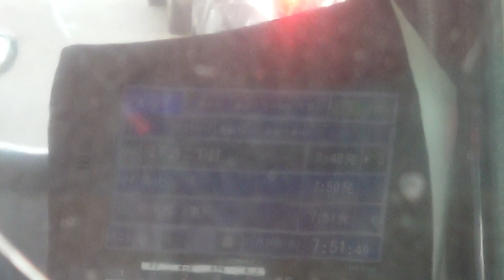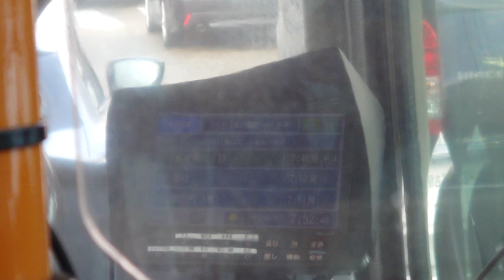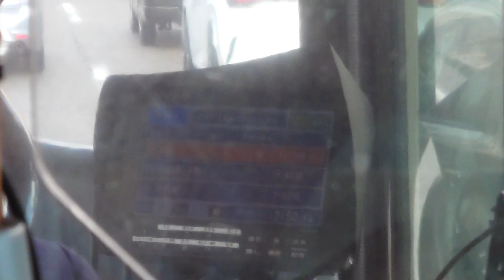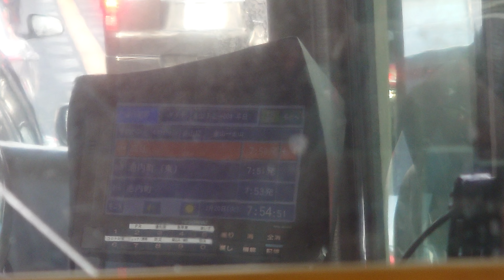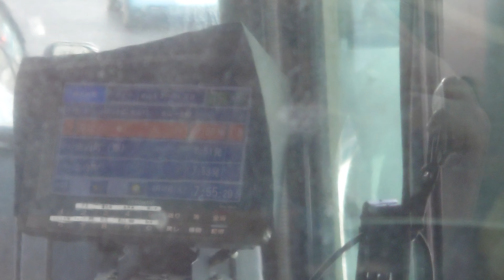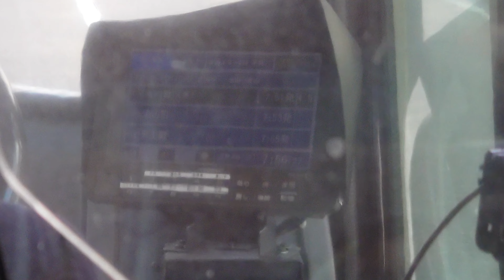名古屋市交通局市バスｌＳＵＺＵ自動車ＮＳ２８２レゾナントシステム製指導運転士さんアナウンスですラッピングバスベガスです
動画投稿フルハイビジョン原則として撮影機材ＳＯＮＹＸＲｌＡスマホですみなさまお知らせがあります市バスｌＳＵＺＵ自動車ファンの人はよろしくお願いいたしますぜひ見てくださいよろしくお願いいたします僕のチャンネル登録よろしくお願いいたしますぜひ見てくださいよろしくお願いいたします